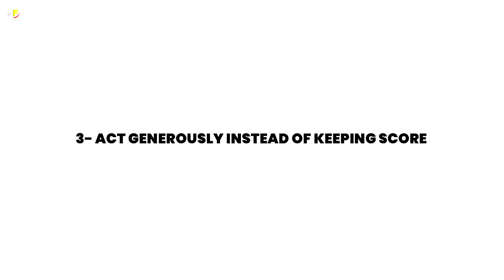8 Habits of Happy and Long Lasting Relationship | Tips for Successful Relationship in Malayalam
8 Habits of Happy and Long Lasting Relationship | Tips for Successful Relationship in Malayalam.

Healthy relationships feel good and bring you up while unhealthy ones don't feel great and can sometimes make you unhappy. Everyone deserves a healthy and happy relationship. So, here are the top 8 tips for a good and healthy relationship.